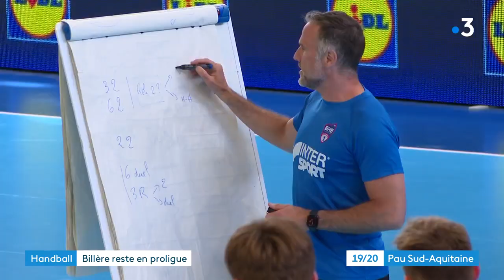Handball Proligue: Billère Handball -Nancy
Dernier match à domicile pour le BHB contre Nancy ce vendredi au sporting d'Este. L'occasion de faire un bilan de la saison après un maintien obtenu il y a 15 jours.